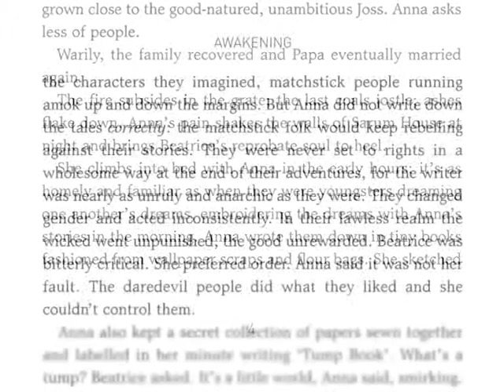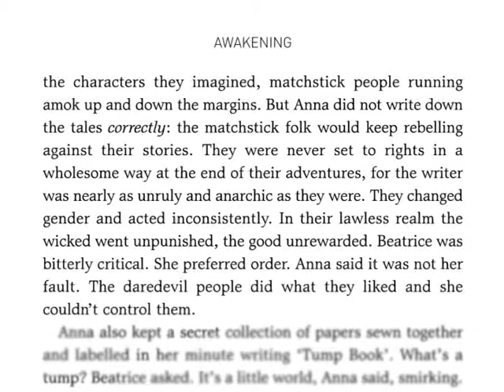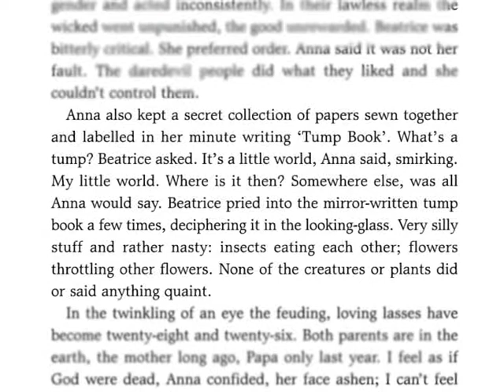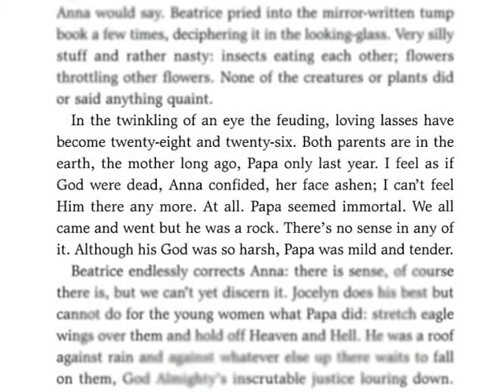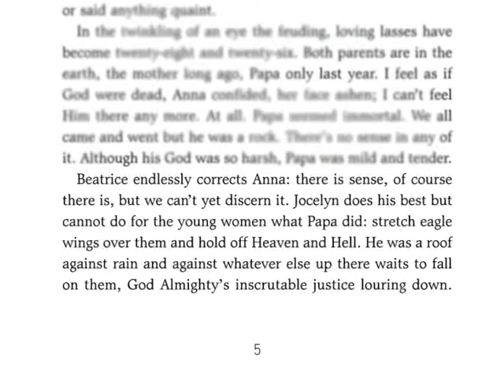Stevie Davies reads from her historical novel Awakening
One year after Darwin's explosive The Origin of Species is published, sisters Anna and Beatrice Pentecost awaken to a world shattered by science, charismatic religious movements and the stirrings of feminist rebellion, and begin to chart their own path through desire and duty. But who will survive when the sisters fall into fatal conflict with one another? Here, Booker and Orange long-listed Stevie Davies -- 'One of our most consistent and undervalued writers' The Guardian -- reads an excerpt introducing the sisters. Published in May 2013, Awakening has been described by the Historical Novel Society as a 'must read'.